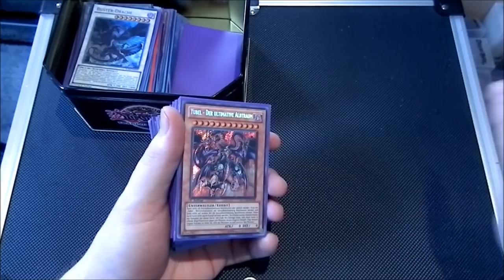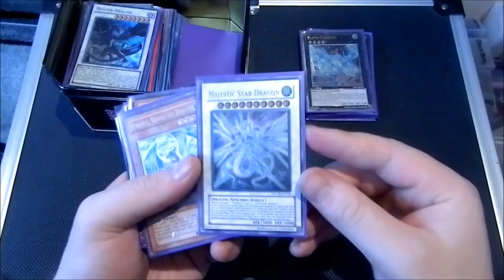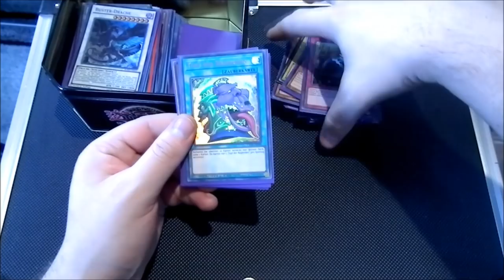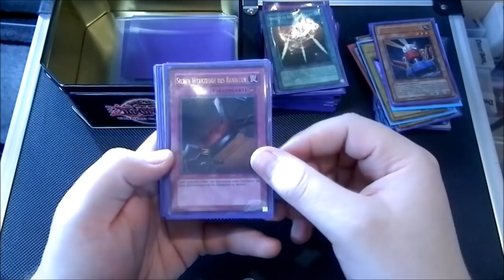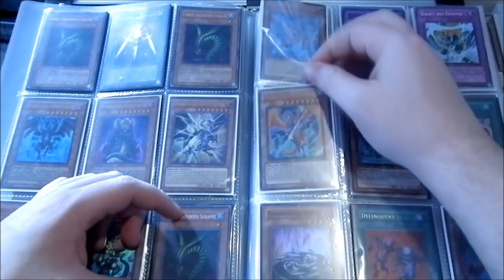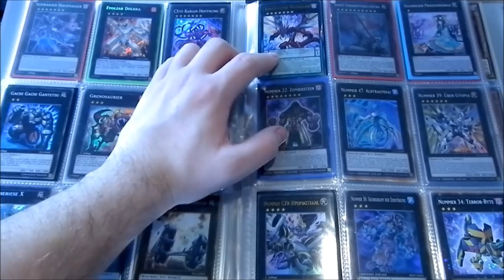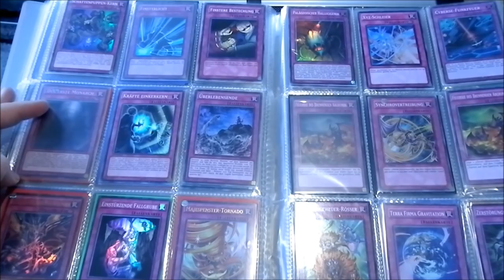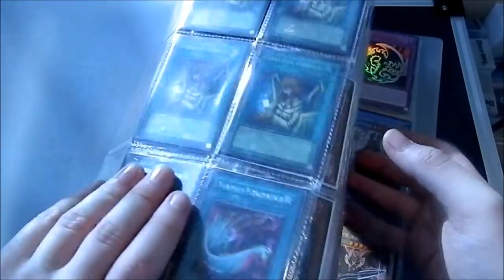23 KG Sammlung Part 1 | Yu-Gi-Oh Megaopening | House of Cards